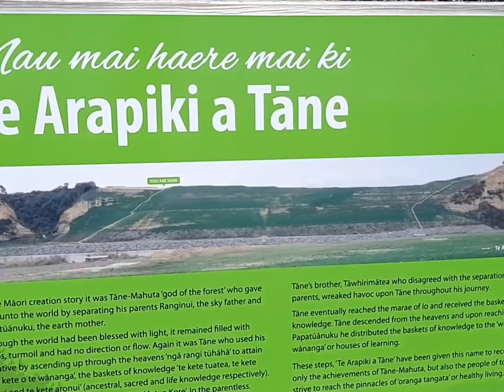Summerhill stairs in Palmerston North New Zealand / Perfect Place for Exercise / Amazing view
We often go to this place where they call Summerhiill stairs . Grabe ang tarik ng steps. But ok lang good for the heart magpump talaga pag pataas. Grabe pawis ko after.